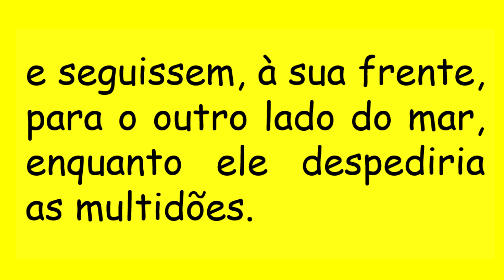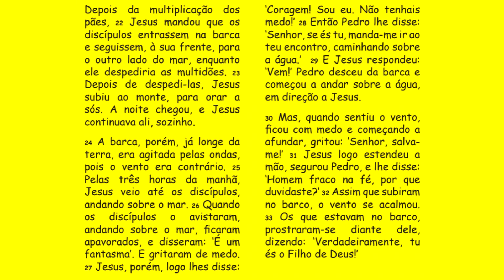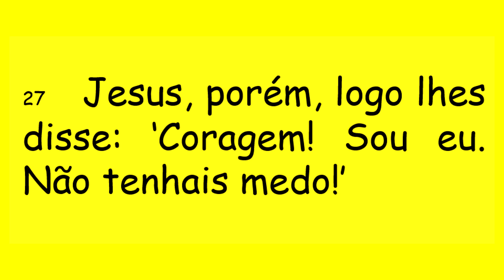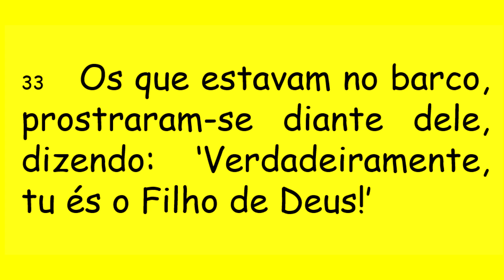DIÁRIO ESPIRITUAL MISSÃO BELÉM 09/08/2020 - Mt 14,22-33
"Homem fraco na fé, por que duvidaste?"